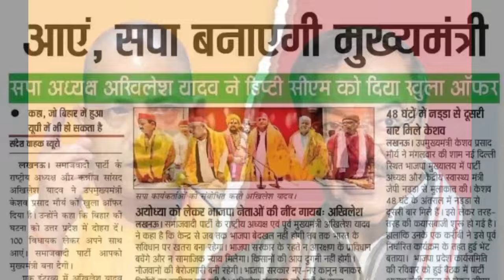Akhilesh कर दिए बड़ा फैसला धोखेबाज मनोज पांडे के सामने साइकिल निशान से लड़ेंगे स्वामी प्रसाद मौर्या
Akhilesh कर दिए बड़ा फैसला धोखेबाज मनोज पांडे के सामने साइकिल निशान से लड़ेंगे स्वामी प्रसाद मौर्या ? Akhilesh Yadav
Chandrashekhar Azad
Raja bhaiya
Yogi Adityanath
Narendra Modi
Nitish Kumar
Lalji Verma
Ram Achal Rajbhar
up election 2024 exit Pol
Babu Singh kushvaha
up election 2024 sarve
dimple Yadav
Chandrababu Naidu
Mallikarjun khadge
Samajwadi party
shivpal Yadav
up election 2024
tejasvi Yadav
Indrajeet Saroj
Manoj Pande sp
Anupriya Patel
Aakash Anand
Rahul Gandhi